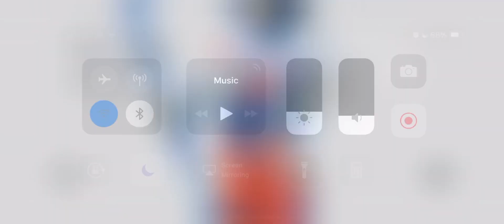Kingdom Hearts Union X (KHUX) - The Almighty Moon Gem Challenge March 2018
Setup:
1. Dispel (Alice, Antiform Sora, Belle, IBB)
2. Zexion HD - overall bad dmg. PSM DEF+
3. EA Copy Medal (DB3 Max, mandatory)
4. KEX non- guilted (SC3, mandatory)
5. Ava HD - like Zexion. PSM DEF+
6. WoL.

Dragon attack pattern
- Breath
- Egg bombs
- Egg bombs
- Egg bombs
- Repeat

Note:
- GEN DEF+ will not help you out.
- Max rushing with -60% air or EA WILL SIGNIFICANTLY make this process easier. You have to make the medals HIT REALLY HARD.
- If you’re a turtle-mode like me, play smart.

Strategy:
1. You will die to the 1st breath attack always where your pet will revive you.
2. Keep an eye on the dragon’s self-buff. It will +2 PSM ATK up EVERY TURN.
3. If you see the dragon at +4 PSM ATK, remove it instantly. DB3 Max can only reduce the dmg so much.
4. You will have to max +7 PSM DEF yourself as much as you can.
5. After you survive the 2nd breath attack, it will +4 Gen ATK up and +4 PSM ATK every turn. (Zexion HD will make it -1 Gen ATK for 2 turns)
6. Proceed to be a BAMF.

If you have any questions, i can try and help you out.